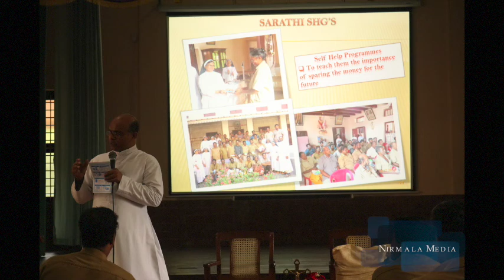Nirmala Media TSR SARATHI - A HELPLINE FOR DRIVERS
SARATHI FOR THE INTEGRAL DEVELOPMENT OF TAXI-AUTO DRIVERS